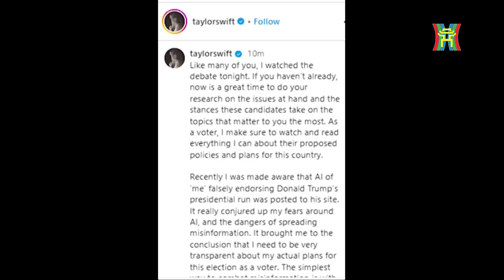Ông Trump và bà Harris ráo riết vận động cử tri trước giờ G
Ông Trump và bà Harris đều đang dốc toàn bộ sức lực, nỗ lực từng ngày để chinh phục lòng tin của cử tri, đặc biệt ở những khu vực có thể quyết định kết quả cuộc bầu cử và tương lai của nước Mỹ. Mặc dù việc bà Harris dẫn trước trong nhóm cử tri bỏ phiếu sớm là đáng chú ý, nhưng điều đó chưa thể khẳng định kết quả cuối cùng, khi cả hai ứng cử viên vẫn còn rất nhiều thách thức trong việc chinh phục những cử tri dao động.